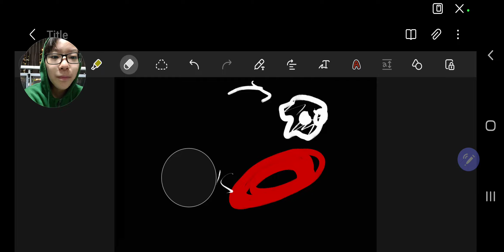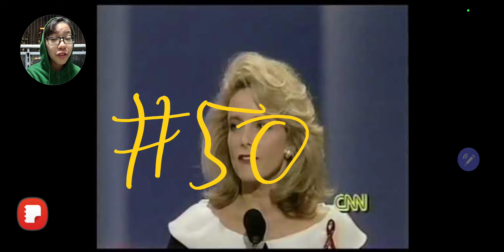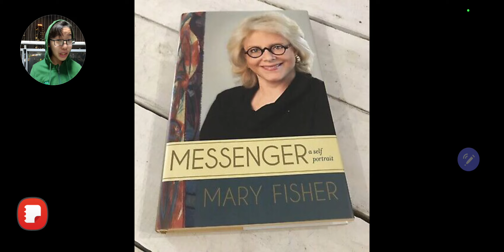한션 Sean : (DARK SEAN)《MARY FISHER _ ARTIST AND ACTIVIST》| 배경지식 50. Mary Fisher : A Whisper of AIDS